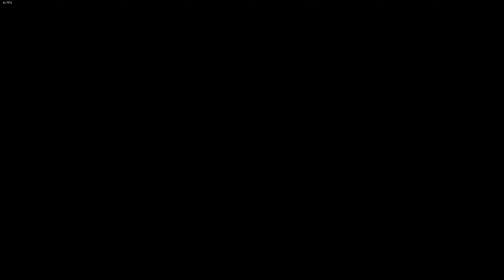Halo Infinite Autism (Ft. Saturn_Steel and AqualadLOH)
Let me know how I can improve! Feedback is very much appreciated!

-Join the wolf pack on social media!-